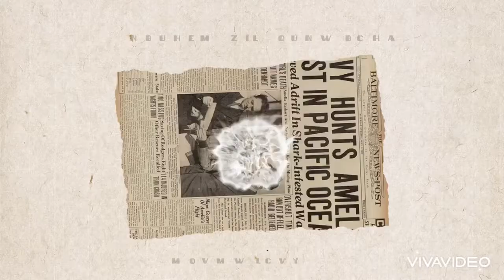Walking Around Lake Garden with my TravBuddies 9/12/21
Description: This video content is all of my opinion and its nothing to do with anyone.
although different eyes see the same thing differently. This may also be called an opinion, Respect it if you can.

All rights reserve. No part of this video may be reproduced or used in any manner

This video is edited under by Fair use of law..
Credits to the ownerof the images video clips and etc.

NO COPYRIGHTS INFRIDGEMENT INTENDED

If the owner of this track is unhappy pls. do not report..